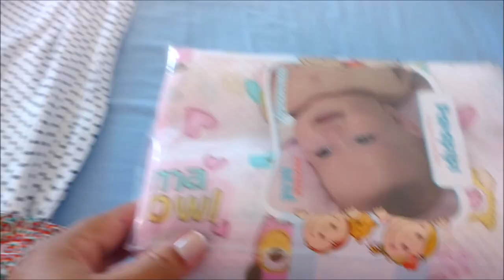COMPRINHAS DA MARIA ALICE 🎀🌸💐 TA CHEGANDO A HORAAAAA...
OLÁ MEUS AMORES... A pedidos, resolvi gravar pra vcs um pouquinho de tudo! Se curtiu eu gravo mais pra vcs! Bjkas!!!
PEGUE A SUA APOSTILA BOLO DE POTE Como adquirir:
São 43 receitas por no mínimo R$ 25 reais. Fez o depósito ou transferência (não faça por envelope), mande o comprovante por e-mail que te respondo e anexo a Apostila.
Maria Cristina Carmo Santos Bradesco Agência 1899-6 Conta POUPANÇA 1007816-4
Marcos Rodrigues dos Santos Banco do Brasil Agência 1252-1 Conta POUPANÇA 38005-9 Variação 051
ENDEREÇO PARA MIMOS E CARTINHAS:
Maria Cristina Carmo Santos
Caixa postal 111.808 Cabo Frio-RJ
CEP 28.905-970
VOU AMAR TE VER TAMBÉM NESTAS OUTRAS MÍDIAS SOCIAIS:
O DIÁRIO DA CRIS - Meu dia no Canal.
ME ADICIONE NO MESSENGER
Cris Carmo Santos
OPORTUNIDADE DE RENDA EXTRA:
Já imaginou ter um kit de alimentação, todo mês totalmente a custo zero?
Isso mesmo, vc não ter que tirar do bolso sua alimentação básica!
Gostaria de saber mais a respeito desse Projeto de Economia Solidária?
Venha fazer parte desse Sistema de Cooperativismo de Alimento!
Fazemos questão de explicar mais a respeito! Dispensamos curiosos!
Por uma questão de organização meu esposo responde apenas pelo Messenger MARCOS SANTOS SCI. Não responderei nos comentários abaixo.
Obs.: não se trata de vendas!